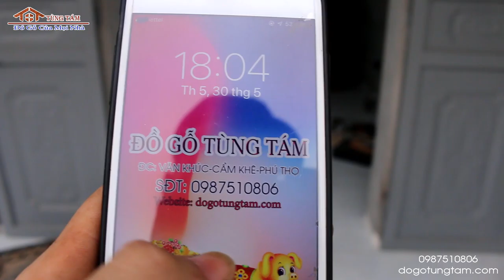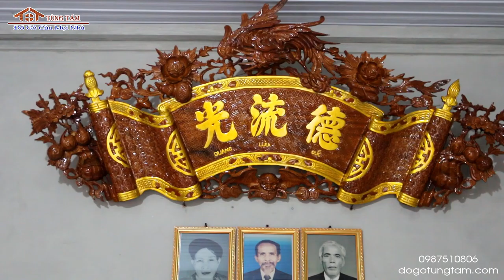Bộ Sập Thờ, Cuốn thư câu đối gỗ GỤ bác Khoa Cẩm KHê Phú Thọ